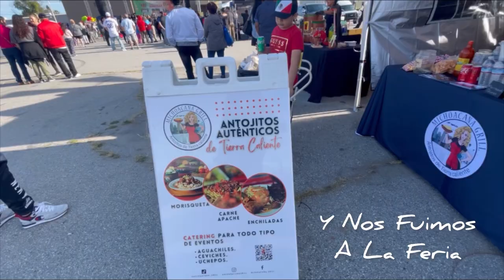Así Celebramos Nuestras Tradiciones 🇲🇽 En 🇺🇸 🥰,,, Fiesta Del 5 De Mayo🥳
💫UNETE A NUESTRA FAMILIA APOYANOS⬇️

☆COMPARTE💬.

BEUTY

💖🛍Tienda Online

Músico: @iksonmusic

Músico: @iksonmusic